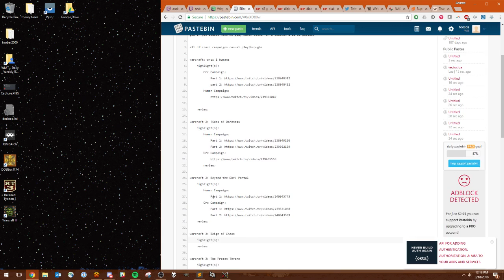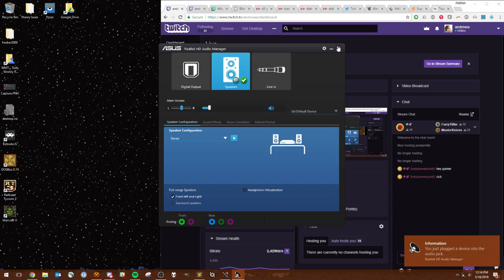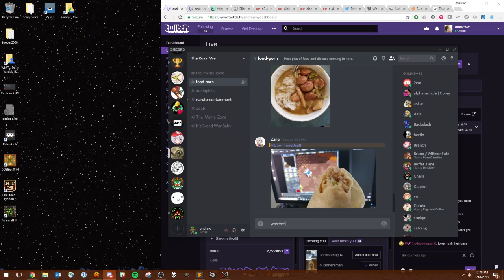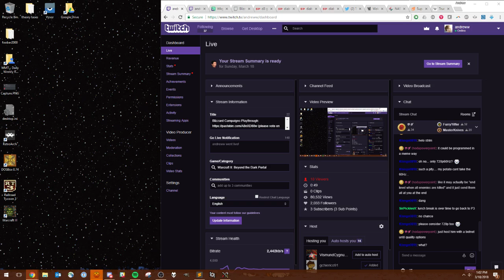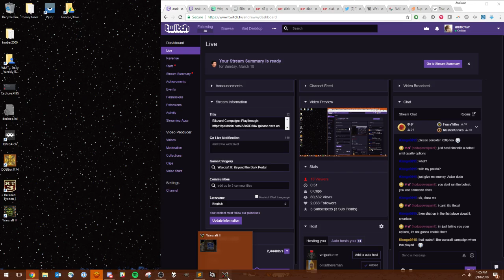Warcraft 2: BtDP Human Campaign Part 2/3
for info + vod links w/ chat